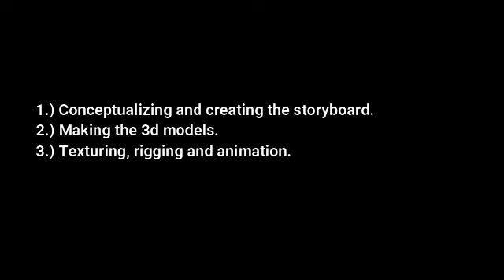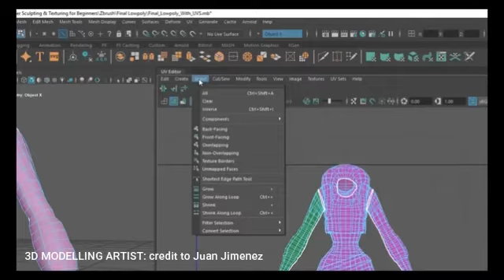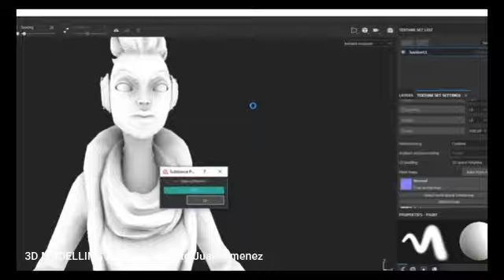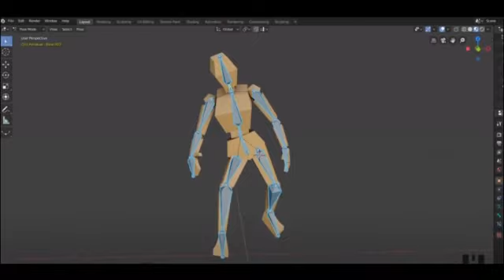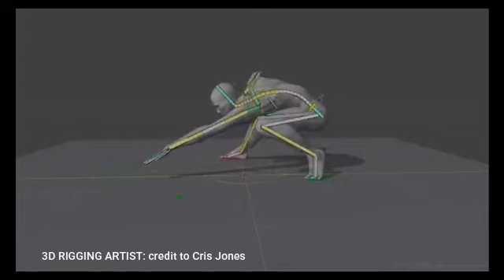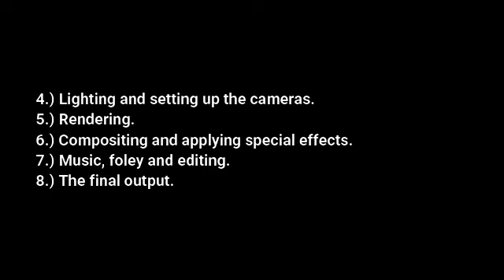My Video Reaction to Voltes V Legacy 2021 on GMA 7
TechnicalHUB Tips & Tricks - Learn Technical Tips for Architecture, Engineering, AutoCAD, Drafting and other Technical Related topics.